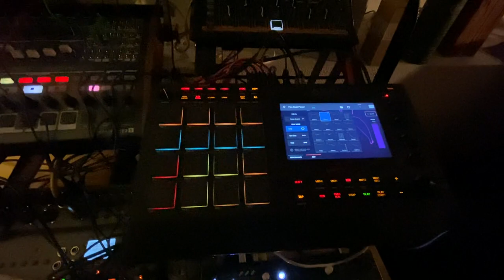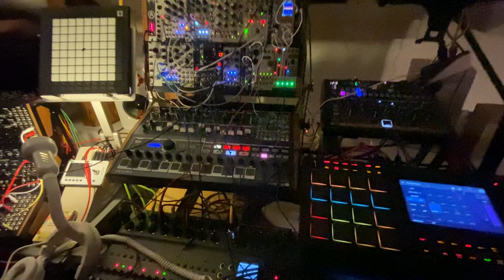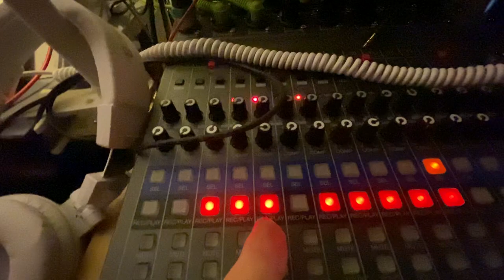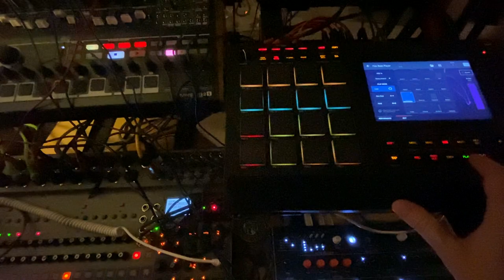Hecticity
Short night, long day, then there are the chores, and my day is through with this fitness mix of mine. Hope your evening will be sweet.🙏🏻